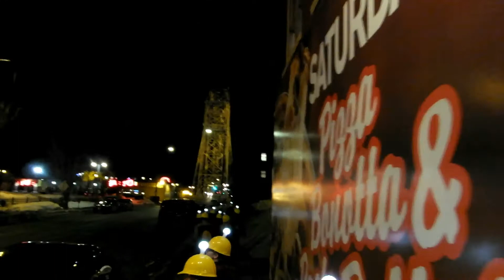Duluth: The Journey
Headphones and subtitles highly recommended for full experience!

Walking around Duluth, Minnesota, wearing yellow construction hats with lit lightbulbs sticking out of the top will prompt an interesting outcome. The goal of this wandering was to find our school bus (A.K.A The Alpha Male) in the complex and confusing city. Riley Appel explains this entertaining tale.